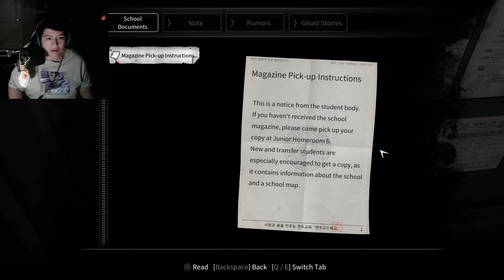White Day [1] This Is A Bad Idea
Sneaking into a school to leave a lost diary and a gift for a girl you just met at midnight... but there is something strange going on in this school and if I get caught I die. What is up with this school and why is it soo haunting? Will I get out or will i join the spirits trapped here?